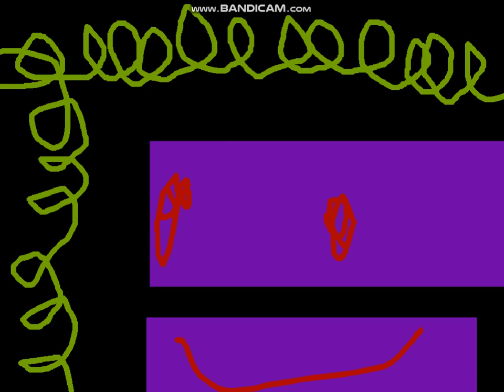(FIRST VIDEO OF 2023) remix-10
Project by witheredchica3343.
Probably the longest Gorkem Baran styled recording in my channel...